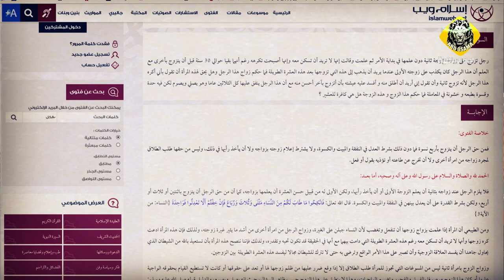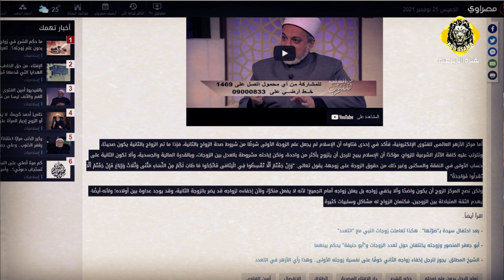ماذا فعل رامي ؟ هل أجرم بزواج الثاني ؟ انها الطامة فعلا تهديد رامي بالسجن لمدة 6 أشهر ؟! قانون مسخرة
المتجر الخاص بشركة (Elit ) للمكملات الغذائية
الموسيقى المستخدمة في الفيلم
Background Documentary by  LEXMusic